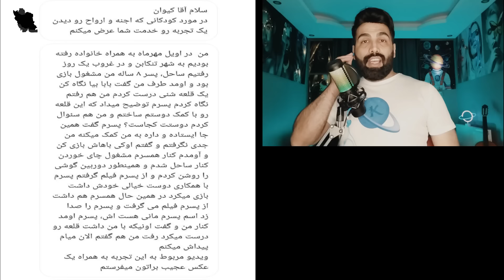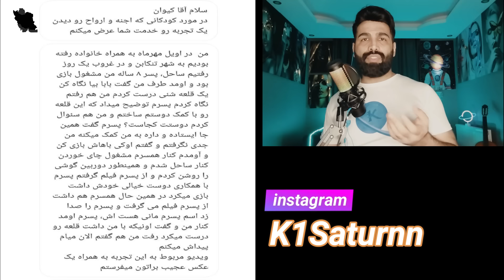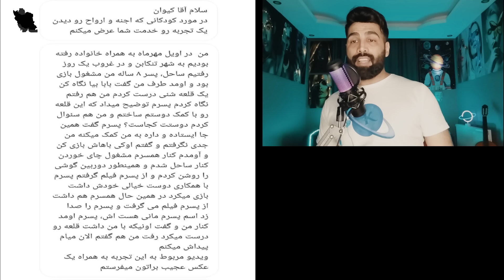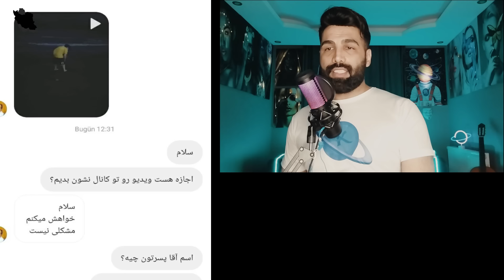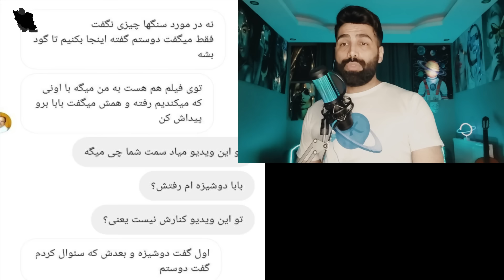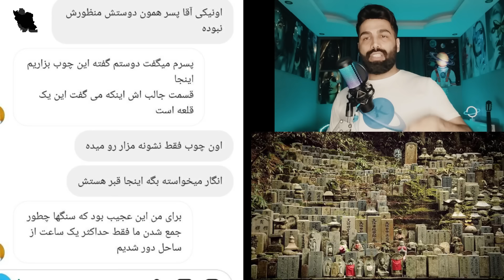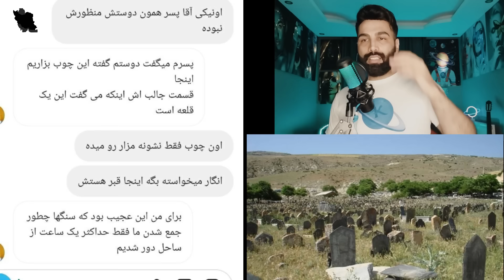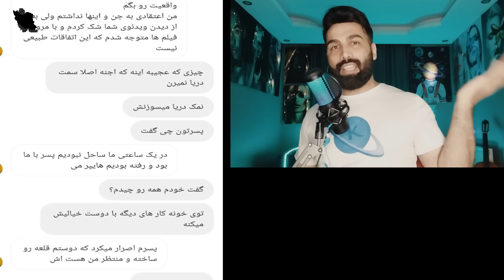جنگیری خیلی ترسناک ترکیه ای😨 ویدیوهای واقعیه عجیب و ترسناکه جدیدی که ندیدی 😱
سلام دوستان خیلی ممنون که حمایت میکنید لطفا کانال رو سابسکرایب کنید و زنگوله کنارش رو حتما فعال کنید خواهشا ویدیو رو لایک کنید و نظرات خودتون رو در مورد این ویدیو برای من بنویسید . دوستان من کانال دیگه ای هم دارم ممنون میشم اون کانال رو هم سابسکرایب کنید.